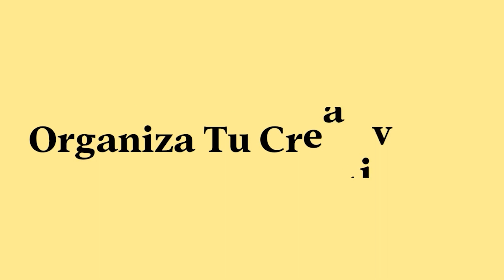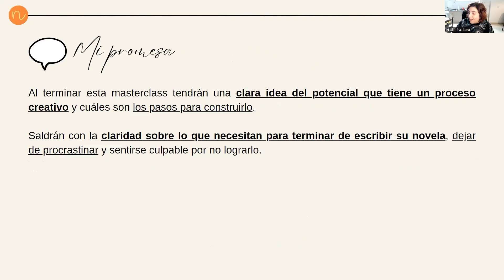🕐 NO tengo TIEMPO para ESCRIBIR una NOVELA... ¿Qué hago? 🎧 [Podcast 04]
💻 CONSULTÁ MIS CURSOS Y SERVICIOS